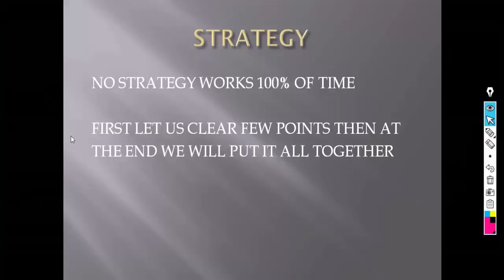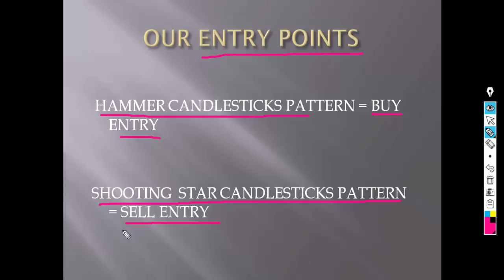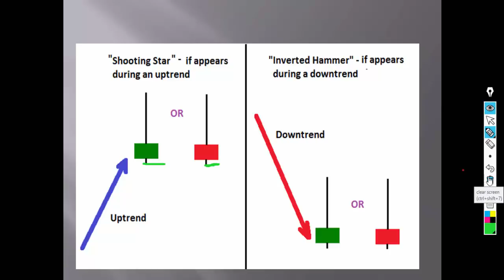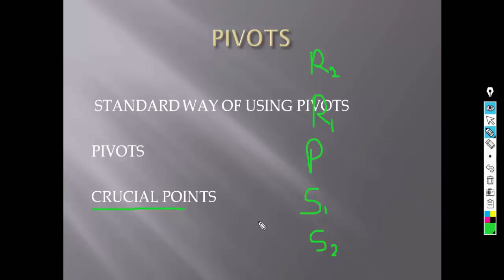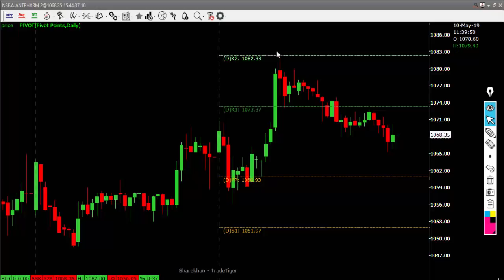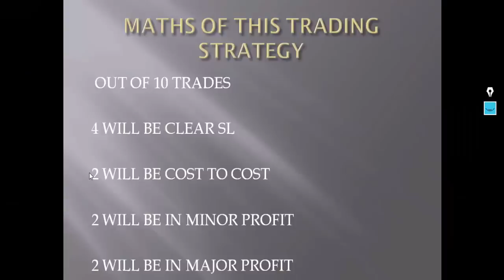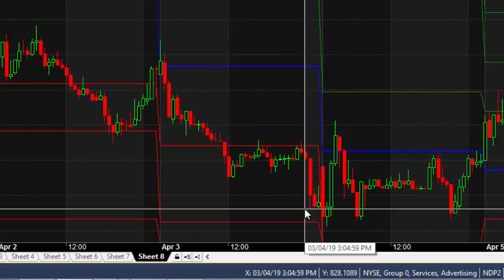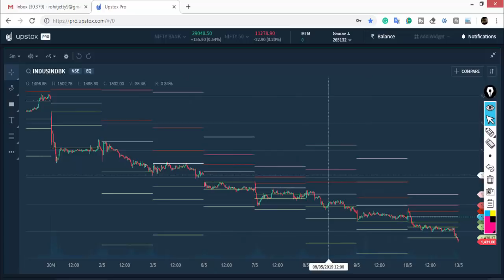INTRADAY TRADING STRATEGY - 100% WORKING IN STOCK HINDI || MOST PROFITABLE INTRADAY STRATEGY || 2019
hello traders myself Rohit from BEAT THE TRADE

today is a very special day for me today I just broke my own record of profits in terms of returns.
And I m gonna show P&L STATEMENT VIDEO IN THIS VIDEO

Intraday trading seems to be very difficult to many of traders as it was for me and i realised that
intraday trading is seeming difficult just because I m feeling like that and once I started doing it properly
regularly learning from the market by doing live trading in markets I repeat by live trading in market not by paper trading, not by chart reading I m saying live trading and with today's profit I hit the mark of 264% returns in just 11 trading session

and yes I must admit that yes it is possible to make daily profits in trading

and the most thing this is very easy yes I repeat very easy just needs ur hard work and I m teaching this at very reasonable rates you can contact me on this number

stay away from this kind of videos.